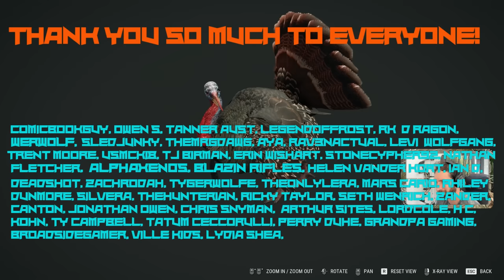Calling In MONSTER TURKEY with The New Electronic Caller! Call Of The Wild